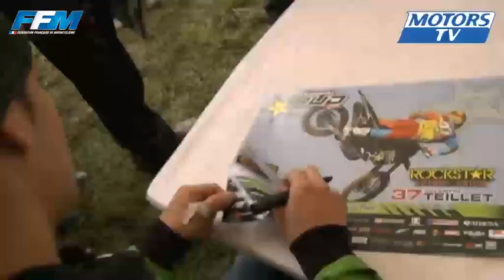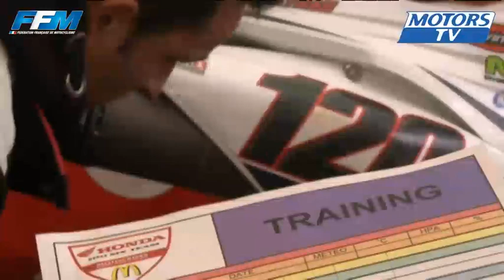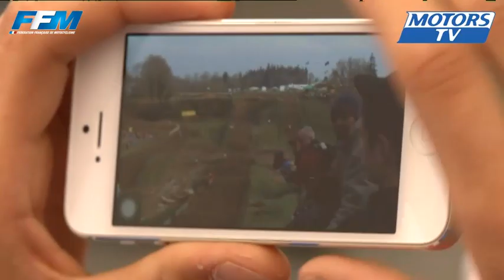Elite - Romagné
Retrouvez en image l'ouverture du Championnat de Elite 2013 à Romagné